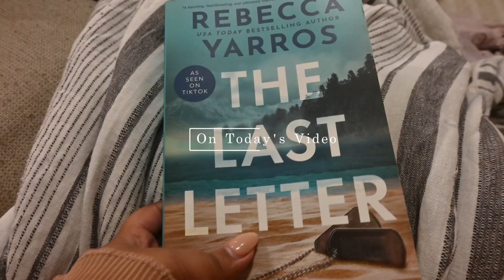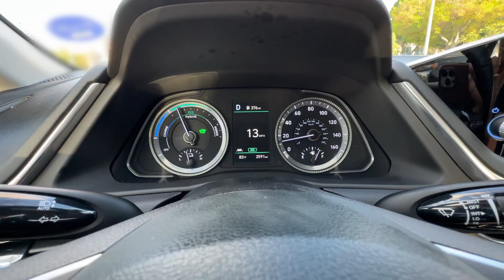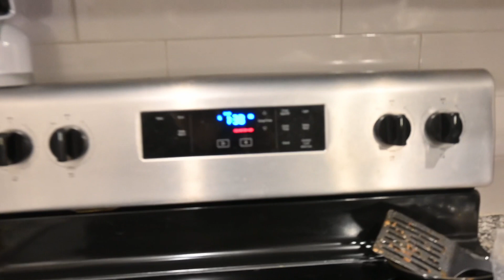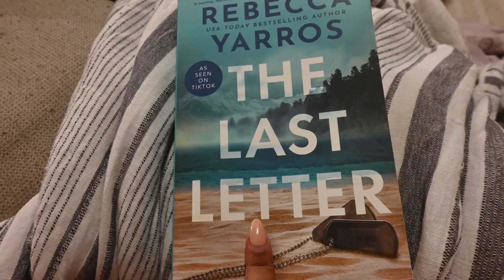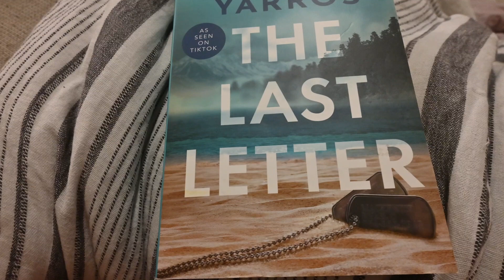Realistic Nighttime Routine for Someone Working a 9-5: Pilates Class, Skincare, and Unwind With Me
Here's a REALISTIC nighttime routine for someone who works a regular 9-5 job. My routine always ends a bit late, but I have been trying to include a workout, skincare, quality time, and some winding down time in my night to help me feel refreshed for the next day.

✨FOLLOW ME✨:
//Find Me on TikT0k:  @ShanecksFinds

Music from Uppbeat (free for Creators!)

Hi I'm Shaneck! I'm a 25 y/o living in Orlando! New videos out each week 😊